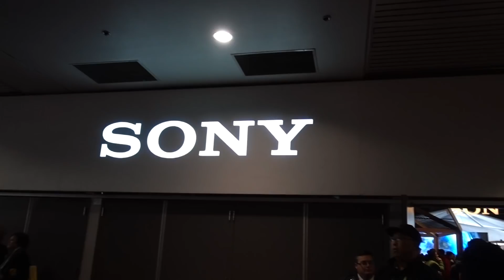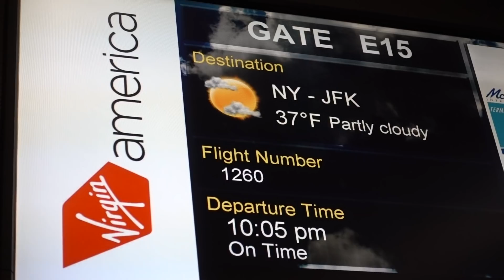This is my JOB.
Speaking on the SONY panel at CES 2018

GEAR;
Main Camera
Main Lens
Point & Shoot
Small Vlog Camera